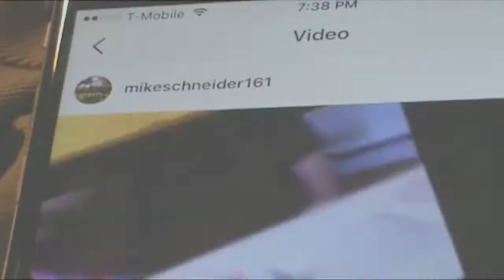What i got at Rendezvous 25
Not much but I filmed a decent amount at Mike's.
Thanks again, Mike!

S/O to QDecks, Brutal, and Flatface